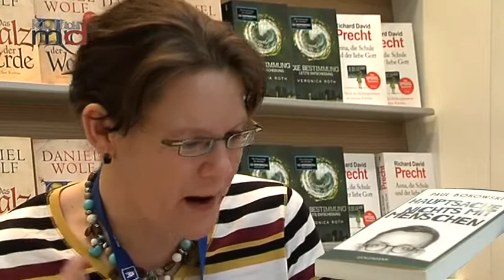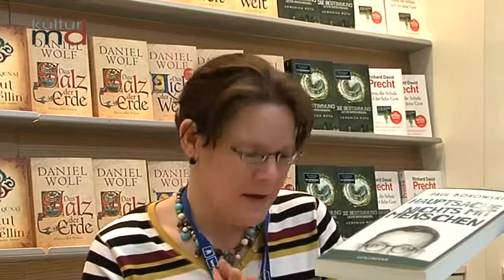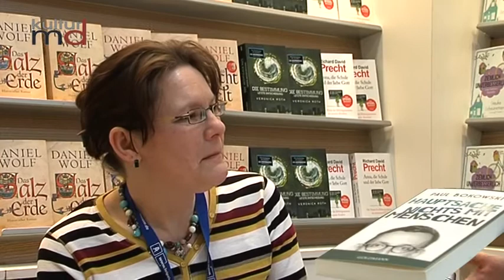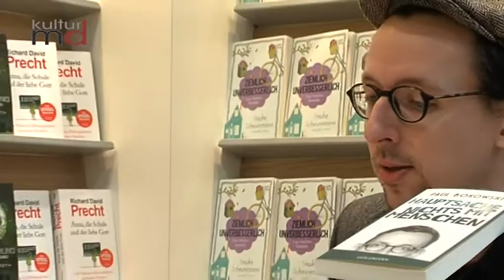090415 mit Autor Paul Bokowski im Gespräch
Paul Bokowski, geboren 1982, gehört zur Speerspitze der Berliner Lesebühnenszene. Im Goldmann Verlag erschien sein Buch "Hauptsache nichts mit Menschen" und jetzt im Frühjahr 2015 bietet "Alleine ist man weniger zusammen" noch mehr Lesevergnügen - Erscheinungstermin 18. Mai. Auf der Leipziger Buchmesse trafen wir Paul Bokowski zu einem Gespräch zu seinen aktuellen Büchern.